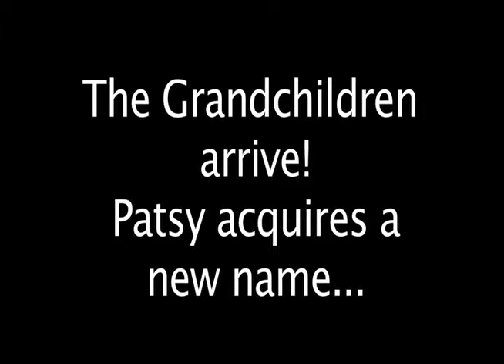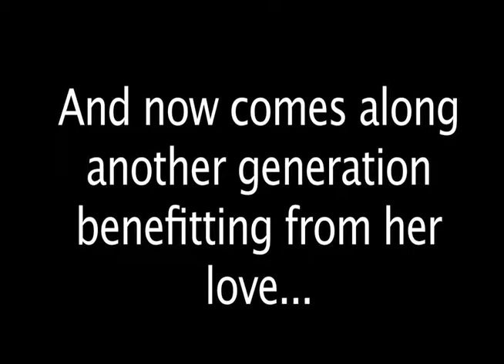The Monga Movie Part 3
Part 3 of 4 celebrating Patsy Marie Jones Alverson Webster on her 80th birthday!  Designed and produced by her daughter, Mara Lindstrom.  9/22/10